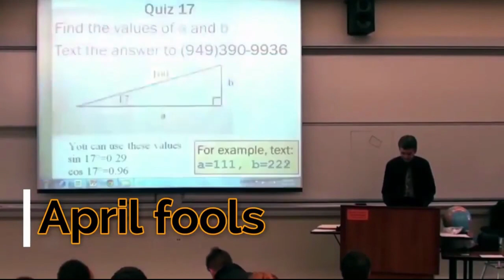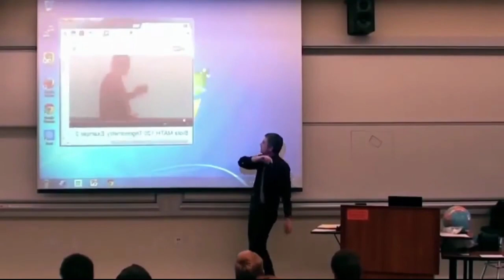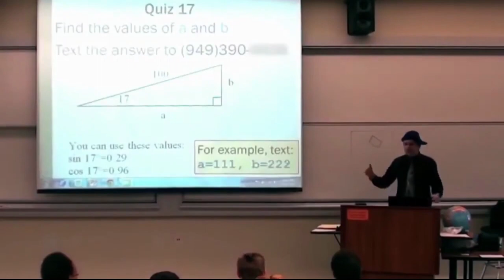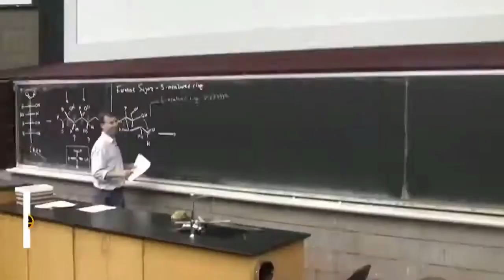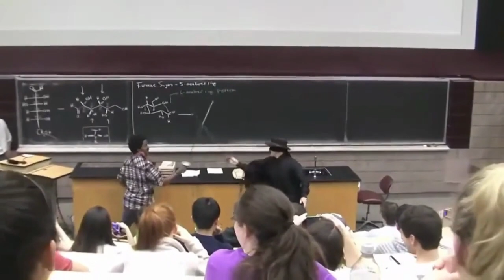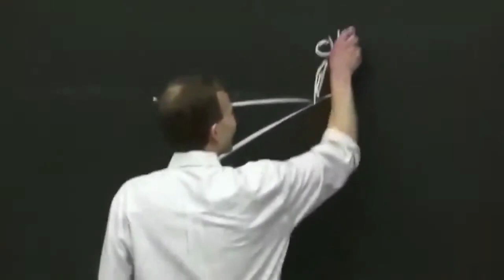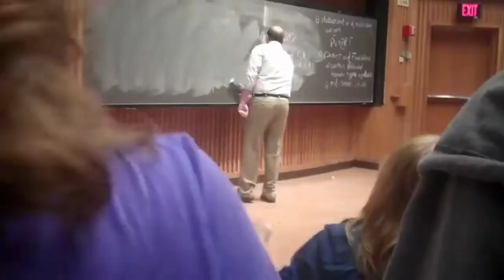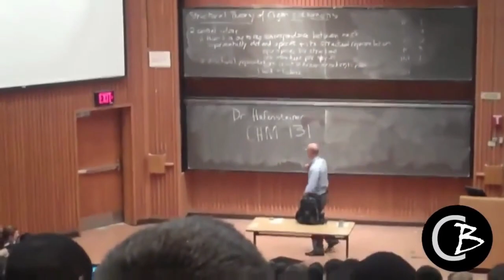Top 10 most disturbing college lecture pranks / Ft. Sean odigie, Nelk and Baylen Levine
Try not to laugh while watching this funny compilation of the 10 best college lecture pranks.
Follow this channel for more funny Prank, Fail, Skit or Short Videos.